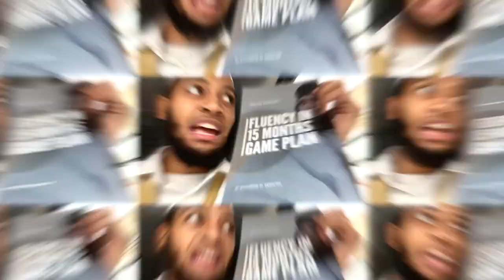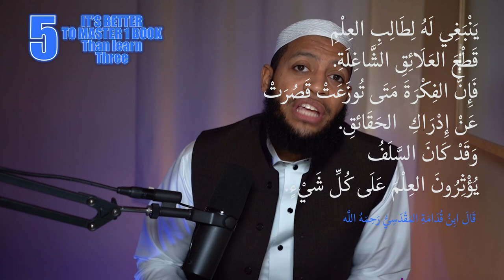How To Learn Arabic - 5 Things I Wish I Knew Before Learning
If you're interested in learning the Arabic language make sure you check out this link below and then book a call with my team to see how we can help you become fluent in Arabic in the next 2 years In sha Allah.

00:00 Intro
00:35 What the video is about
01:08 Learning Arabic isn't restricted by a place
02:32 Sharp and massive memorisation of vocabulary
04:50 The grass is not greener on the other side
06:23 Keeping the momentum
09:50 It's better to master one book than learn different books
13:05 Outro